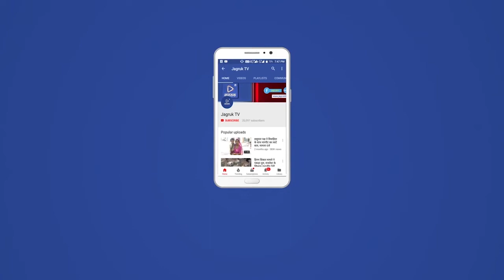खरतरगच्छाधिपति श्रीजिनमणिप्रभसूरिश्वर का कुशल वाटिका में हुआ मंगल प्रवेश, जयकारों के साथ किया स्वागत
राष्टीय राजमार्ग-68 बाडमेर अहमदाबाद रोड पर स्थित कुशल वाटिका में खरतरगच्छाधिपति आचार्य श्री जिनमणिप्रभसूरिश्वरजी म.सा. आदि ठाणा-02 का माण्डवला से विहार करते हुए महावीर वाटिका का जाजम मुहुर्त सम्पन्न करवाकर सोमवार को कुशल वाटिका में भव्य मंगल प्रवेश हुआ। कुशल वाटिका अध्यक्ष भंवरलाल छाजेड़ व महामंत्री मांगीलाल मालू सूरत ने बताया कि खरतरगच्छाधिपति आचार्य भगवंत श्री जिन मणिप्रभसूरीश्वरजी म.सा. का मंगल प्रवेश कुशल वाटिका प्रेरिका बहन म.सा. परम पूज्या डॉ. विद्युतप्रभा श्रीजी म.सा. आदि ठाणा के पावन सानिध्य में सोमवार को कुशल वाटिका में भव्य सामैया व जयकारों व स्वागत गीत के साथ मंगल प्रवेश हुआ। आचार्य भगवंत श्री जिन मणिप्रभसूरीश्वरजी म.सा. माण्डवला से विहार करते हुए रविवार को प्रातः बाड़मेर नगर के जैन भोजनशाला से गाजे बाजे के साथ महावीर वाटिका पहुंचे जहां पर जाजम मुहुर्त सम्पन्न करवाकर शाम को महावीर वाटिका से कुशल वाटिका पहुंचे, जहां पर कुशल वाटिका ट्रस्ट मण्डल द्वारा अगुवाई की गई और खरतरगच्छ महिला परिषद केएमपी व खरतरगच्छ बालिका परिषद केबीपी व मुमुक्षु रवीना बोथरा द्वारा कलश लेकर मुख्य द्वार पर पहुंची, जहां गच्छाधिपतिजी का गहुंली व रंगोली बनाकर सामैया के साथ और सोनू वडेरा, सरिता जैन, उर्मिला जैन सहित खरतरगच्छ महिला परिषद द्वारा स्वागत गीत प्रस्तुत व केयुप द्वारा जयकारों के जयघोष के साथ गर्मजोशी से स्वागत किया गया। प्रवेश के बाद माताजी म.सा. साध्वी रतनमाला श्रीजी के स्वास्थ्य की जानकारी लेकर सुखशाता पुछने के बाद मांगलिक सुनाई। मंगल प्रवेश के दौरान कुशल वाटिका अध्यक्ष भंवरलाल छाजेड़, जैन श्री संघ अध्यक्ष प्रकाशचन्द वडेरा, उपाध्यक्ष द्वारकादास डोसी, उपाध्यक्ष रतनलाल संखलेचा, महामंत्री मांगीलाल मालू सूरत, मंत्री सम्पतराज बोथरा दिल्ली, सहसचिव एडवोकेट गौतमचन्द बोथरा, सहकोषाध्यक्ष जगदीशचन्द बोथरा, निर्माणमंत्री शंकरलाल धारीवाल, प्रचारमंत्री केवलचन्द छाजेड़, सहप्रचारमंत्री कपिल मालू, ट्रस्टी शंकरलाल बोथरा, पारसमल धारीवाल रामजीगोल, रतनलाल वडेरा, सज्जनराज मेहता, सम्पतराज धारीवाल सनावड़ा, कैलाश कोटड़िया, रतनकुमार बोथरा दिल्ली, सम्पतराज मेहता, इजि. दिलीप जैन, केयुप अध्यक्ष प्रकाश पारख, केएमपी अध्यक्षा सरिता जैन, केबीपी अध्यक्षा भावना संखलेचा, चम्पालाल बोथरा एम., कवि गौतम चमन, बाबूलाल मालू, जगदीशचन्द बोथरा, पारसमल नाहटा, नरेश छाजेड़ एडवोकेट, पारसमल बोहरा, बंशीलाल संखलेचा, पुरूषोतम बोथरा, अशोक सेठिया, प्रकाशचन्द मालू बाछड़ाउ, सहित कुशल वाटिका ट्रस्ट मण्डल, अखिल भारतीय खरतरगच्छ युवा परिषद केयुप, अखिल भारतीय खरतरगच्छ महिला परिषद केएमपी, अखिल भारतीय खरतरगच्छ बालिका परिषद केबीपी व जिनशासन विहार सेवा ग्रुप सहित कई शहरवासी उपस्थित थे।